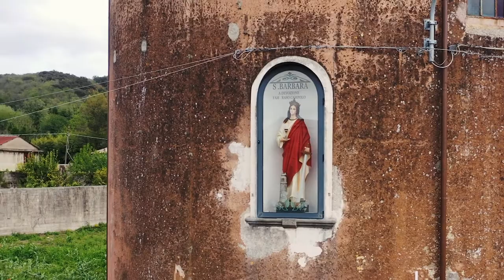Chiesa Madonna della Catena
La vita della chiesa di Santa Maria della Catena è intrecciata con quella di Santa Maria di Campoforano. Il primo documento che attesta l’esistenza della chiesa di Santa Maria della Catena è un atto del 1515, alla chiesa era annesso un piccolo monastero che aveva un unico altare addobbato con il quadro della Beatissima Vergine con il Pargolo in braccio.
Nel 1601, il monaco Marafioti in "Cronache et Antichità della Calabria" afferma: “sovra un campo oltre il fiume Vacale si veggono due antiche chiese, una detta Santa Maria della Catena e l’altra Santa Maria del Campo”. Nel 1650, un eremita, tale Nicodemo Longo di Mammola, risulta accudire la chiesa di Santa Maria della Catena in Campoforano, dove si seppellivano anche i defunti.
La costruzione dell’odierna chiesa della Madonna della Catena di Cittanova viene iniziata da don Domenico Luzio attorno al 1850 ed ultimata, nel 1863, da suo nipote Giuseppe Luzio, dopo la morte per colera, nel 1854, dello zio. In tale data muore anche “per un parto laboriosissimo” la signora Teresina Barone-Cananzi che venne seppellita all’interno della chiesa in una monumentale tomba in marmo che ricorda l’evento. Sulla campana grande della chiesa è inciso il nome di Giuseppe Luzio, la data di ultimazione della chiesa e l’immagine della statua lignea della Madonna che si trova ancora oggi sull’altare principale.
Sarà monsignor Domenico Taccone Gallucci, nel 1882, nell’elencare le chiese esistenti nel Vicariato di Cittanuova a dire: "la chiesa filiale della Catena è fabbricata presso i ruderi dell’antica” e a non lasciare, quindi, dubbi sulla storia di questa importante chiesa. In una delle tre tele, quella della Madonna di Loreto, posta su una parete della chiesa, si rievoca la storia di questo sito religioso, il quadro del 1863 venne dipinto da Brunetto Aloi e rappresenta l’iconografia neoclassica della “ Traslazione della Santa Casa di Nazareth” dove la Madonna viveva con San Giuseppe ed ebbe l’annuncio della nascita di Gesù.
Invece, la chiesetta di Campoforano con l’abside rivolta ad oriente fa parte di un corpo separato e preesistente alla monumentale chiesa conosciuta come Madonna della Catena. La storia di questa piccola struttura religiosa segna le varie fasi della vita sociale, economica e religiosa del territorio cittanovese ed è proprio qui, in queste contrade, che affondano le radici e le origini della nostra Comunità, ancora prima dell’arrivo dei principi Grimaldi e del bando di ricostruzione di Curtuladi. La chiesetta di origine greca, dedicata alla “Thèothokos” degli Orti, venne costruita da un greco di nome Nicodemo Kondos, proprietario del fondo agricolo, nel 1009-10, e donata al Monastero greco di San Nicodemo di Kellerana che ricadeva, appunto, sulla Limina, presso il monte Kellerana, divenendo Grancia di questo Monastero. Nel 1276, nel casale di San Martino ricadevano anche Curtuladi e Campoforano ed era composto da 783 abitanti. La vita di questo Monastero continuò fino all’arrivo degli Aragonesi che, nel 1480, diventarono signori del feudo. Dal 1515, la vita della chiesetta greca cominciò ad essere offuscata dall’importanza della chiesa latina di Santa Maria della Catena e quando, nel 1574, il Feudo di Terranova, Gerace e Gioia, nel quale ricadeva Campoforano, venne acquistato dai Grimaldi, il rito latino aveva oramai pienamente sostituito il rito greco. Dopo moltissimo tempo, nel 1749, in ringraziamento da parte dei sopravvissuti alla tremenda peste nera che infieriva in quel tempo anche nelle nostre contrade, fu ricostruita la chiesetta e posta la statua lignea della Madonna dell’Assunta sull’unico altare esistente; la data del 1749 e l’icona della Madonna dell’Assunta riportate su una piccola campana, ricollocata nel 1863 sul campanile della chiesa della Madonna della Catena quando furono accorpate le due chiese, segnano la fine della grecità di questi luoghi.

Testo a cura di Giuseppe D'Amico